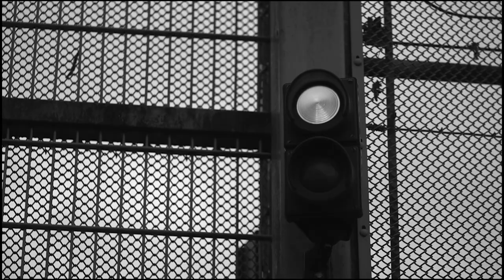DJ MRYN x Amnesty @ Housenation Prison Radio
We’re broadcasting from solitary confinement. Together with Amnesty, we draw attention to people who are imprisoned because of their creativity and opinion abroad.

Amnesty stands up for the brave people who defend our human rights, people who stand up for their ideals. Their work is becoming more and more dangerous. They face intimidation, smear campaigns, violence and imprisonment. The five people we are campaigning for together with you and Housenation are also locked up, in this case solely because of their art, opinion or views.

Our actions are simple and effective! We want freedom for courageous artists and activists!